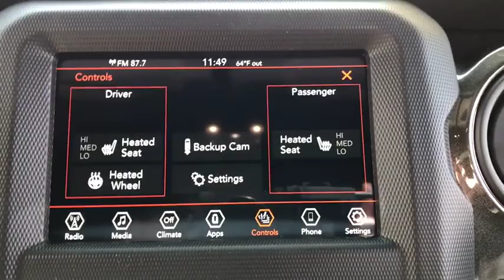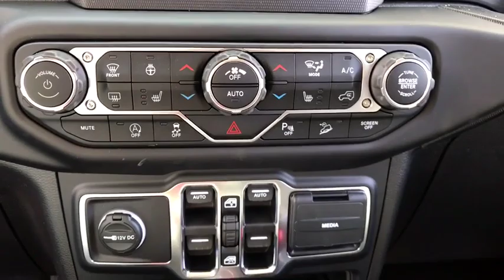2019 Jeep Wrangler Unlimited Elmhurst, Forest Park, Oak Lawn, Schaumburg, Melrose Park, IL 190737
Billet Silver Metallic Clearcoat  2019 Jeep Wrangler Unlimited available in Elmhurst, Illinois at Hawk CDJR. Servicing the Forest Park, Oak Lawn, Schaumburg, Melrose Park, IL area.
2019 Jeep Wrangler Unlimited Sport - Stock#: 190737 - VIN#: 1C4HJXDG8KW621132

Hawk CDJR
7911 W Roosevelt Rd

Priced below MSRP!!! Bargain Price!!! Biggest Discounts Anywhere.. Gets Great Gas Mileage: 26 MPG Hwy. It does everything so well, except be lazy*** My!! My!! My!! What a deal!! Optional equipment includes: (0 P) Crystal White Tricoat, Radio: Cadillac User Experience w/Embedded Nav, Front License Plate Bracket...
, 3.6 L liter V6 DOHC engine with variable valve timing, 310 hp horsepower, 4 Doors, 4-wheel ABS brakes, 8-way power adjustable drivers seat, Air conditioning with dual zone climate control, Audio controls on steering wheel, Automatic Transmission, Bluetooth, Clock - In-radio display, Compass, Cruise control, Driver memory seats, External temperature display, Front-wheel drive, Head airbags - Curtain 1st and 2nd row, Heated drivers seat, Heated passenger seat, Heated steering wheel, Leather seats, Memory settings for 2 drivers, Multi-function remote - Trunk/hatch/door/tailgate  windows  remote engine start, Passenger Airbag, Power Activated Trunk/Hatch - Power liftgate, Power heated mirrors, Power windows with 4 one-touch, Rear spoiler - Lip, Remote power door locks, Remote window operation, Satellite communications - OnStar and Cadillac connected services capable, Sunroof - UltraView express open/close glass, Tachometer, Tilt and telescopic steering wheel, Traction control - ABS and driveline, Transmission controls on steering wheel - Gear shift controls, Trip computer, Universal remote transmitter